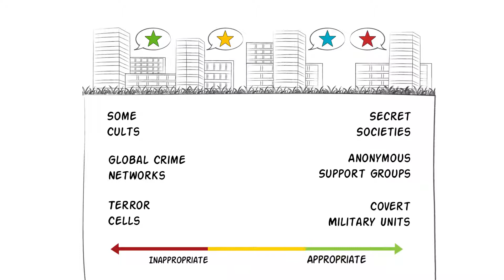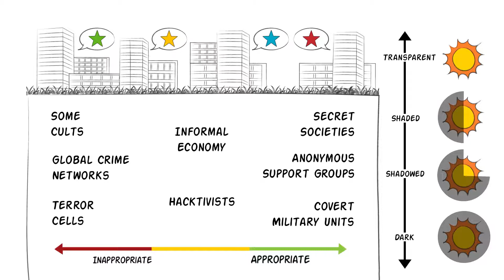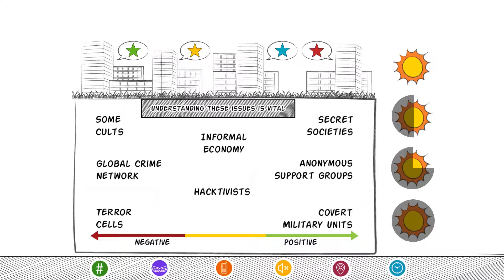Hidden Organizations, Craig Scott